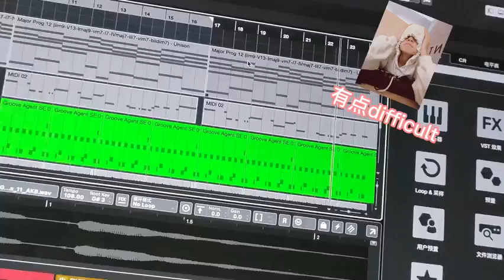[Luo Yan's daily life] New skill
| 22.03.02 |

PROJECT C is a new trainee program of JYP China. They are planned to debut in China in 1st half of 2023 and are managed by JYPE and their CHINA division (Fanling Culture).
06 revealed members are Luo Yan, Liu Fujie Victor, Li Xijie, Huang Wenjin, Bai Yuanhao, and Liang Zexin.

*This video is uploaded with the aim to support Project C, not for any commercial purposes.